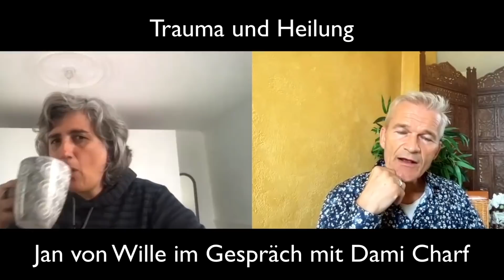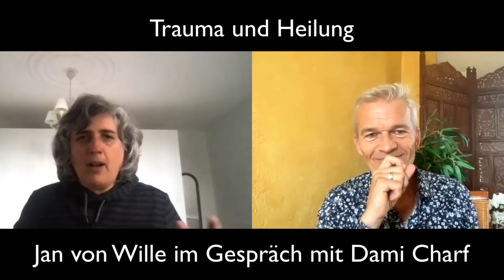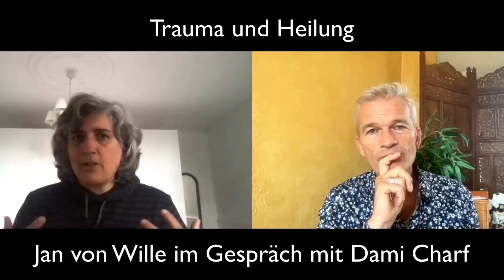Trauma erkennen & heilen | Dami Charf im Gespräch mit Jan von Wille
Wenn wir von Trauma sprechen, meinen die meisten das Erlebnis einer lebensbedrohlichen Situation, der wir hilflos ausgeliefert waren. Doch auch frühe Kindheitserfahrungen können traumatisch wirken und bis ins Erwachsenenleben belastend sein.
Im Allgemeinen wird unter Trauma ein Schocktrauma verstanden. Doch es gibt noch ganz andere Formen von Trauma, die nicht auf eine Katastrophe oder einen Schockmoment zurückzuführen sind.
Menschen reagieren sehr unterschiedlich auf belastende Erlebnisse. Wir erleben also traumatische Ereignisse nicht gleich.
Bei den einen löst es tatsächlich ein Trauma aus, die anderen können die Situation gut verarbeiten. Laut der Psychotherapeutin und Verhaltenswissenschaftlerin Dami Charf liegt ein Trauma im Nervensystem verankert.
Es steht im engen Zusammenhang mit der Entwicklung der Person und deren Reaktion auf das spezielle Erlebnis.
In diesem Video gehen Jan von Wille und Dami Charf auf die Hintergründe von Trauma ein.
Jan von Wille unter berichtet von seiner eigenen frühen Erfahrung im Kinderheim.
Dami Charf erzählt ebenfalls von der Aufarbeitung ihrer eigenen Biografie und wie diese persönliche Reise zu ihrem Beruf geführt hat.
Dami Scharf beschäftigt sich schon lange mit den Themen „Trauma erkennen“,
„Trauma heilen“, „Traumatherapie“, posttraumatische belastungsstörung….
Trauma erkennen und heilen sind zentral bei der Aufarbeitung des eigenen Lebens / Lebensprägungen.
Inzwischen gibt es sehr ausgereifte Methoden der BEratung und Therapie, um Trauma im eigenen Leben aufzuarbeiten.
Das Trauma erkennen ist der erste Schritt.
Trauma heilen ist ein Prozess der Annahme, Versöhnung und Integration.

Möchtest du morgens mit einer vertiefenden Meditation starten, komm zu

◉ Möchtest du unsere Arbeit unterstützen? Hier mit einem Klick

◉  Mach mit beim kostenlosen Meditations-Experiment:
5 Tage, 5 Meditationen:

Wir inspirieren Menschen, freier und größer darüber zu denken, wer sie sind und was sie der Welt zu geben haben.

Dieses Video dient ausschließlich als Hilfe zur Selbsthilfe und ersetzt keine Behandlung durch einen Arzt oder Psychotherapeuten.